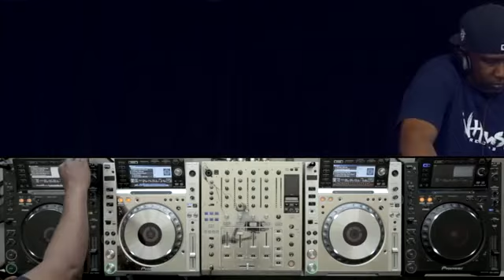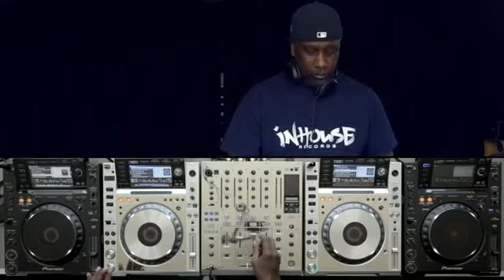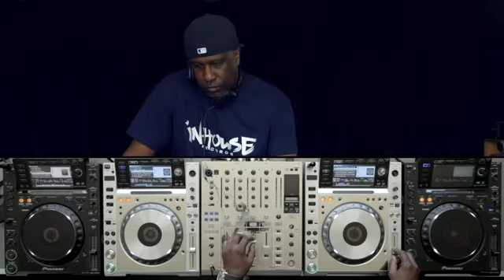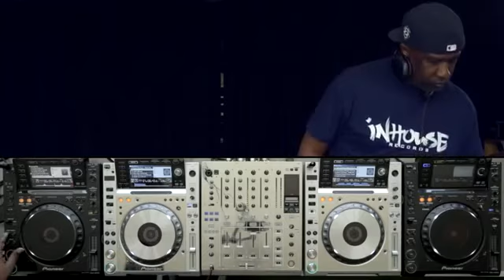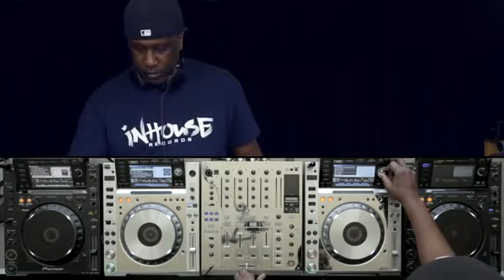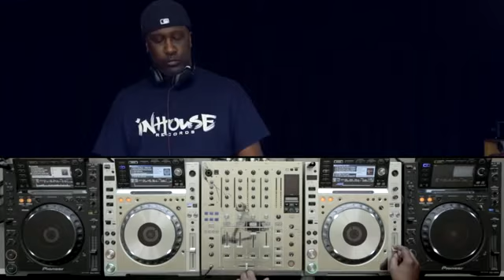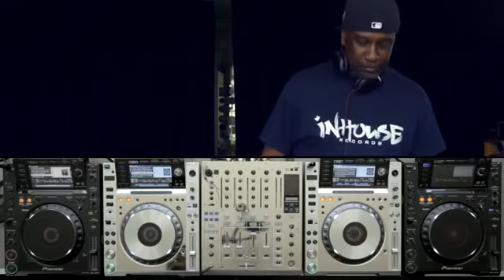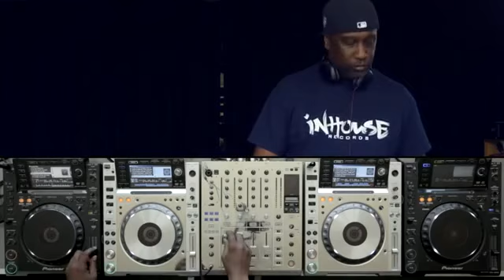Todd Terry - DJsounds Show 2016